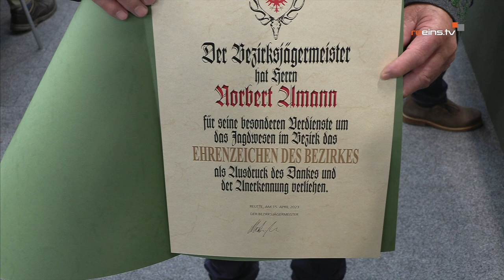Trophäenschau in Reutte 2023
Nach drei Jahren Pause konnte die heimische Jägerschaft nun endlich wieder ihre Trophäen präsentieren und dabei den interessierten Besuchern Einblicke in die aktuellen Themen der Jagd geben.

👉 Martin Hosp (Bezirksjägermeister)
👉 Anton Larcher (Landesjägermeister)
👉 Georg Dornauer (Landeshauptmann Stv.)
👉 Elisabeth Pfurtscheller (Nationalratsabgeordnete)
👉 Norbert Amann (Jagdpächter)

𝓻𝓮𝓮𝓲𝓷𝓼.𝓽𝓿